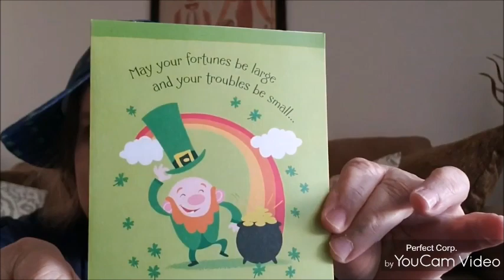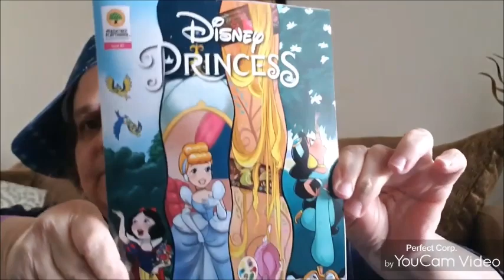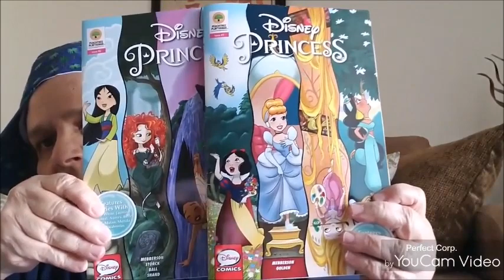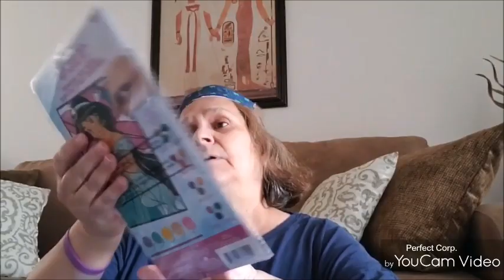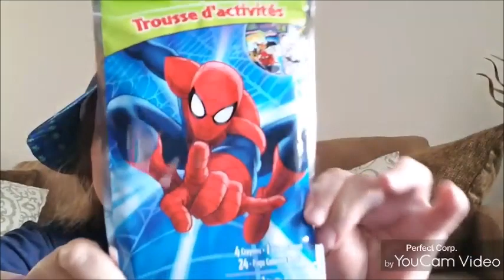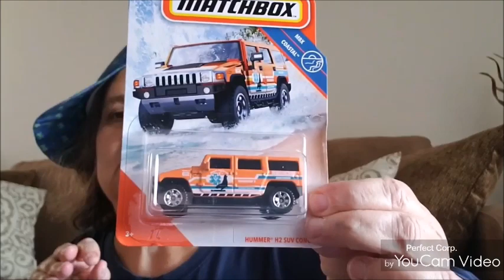Dollar Tree Haul ...Small...But Good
Show her Some Love and Support
Keto Twisted Gypsy